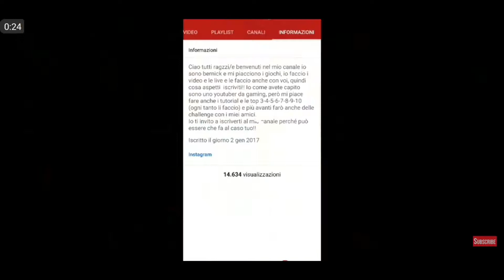Gta 5 online ITA: *NUOVA* MACCHINA | SCHIACCIO QUI È IMPORTANTE!!! ➡️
◾◾LEGGI◾È◾IMPORTANTE◾◾
Ciao a tutti ragazzi\e benvenuti in un nuovo video .
◾◾◾◾◾◾LINK◾UTILI◾◾◾◾◾◾
SOCIAL:
LE MIE PERIFERICHE:
➡️Primo microfono: Razer Seirēn X Microfono a Condensatore per Streaming, USB
➡️ Asta microfono: Asta neewer® nb-35 nero
➡️ Mouse: Trust Gaming 21683 GXT 105 Mouse da Gioco con 6 Pulsanti, Cablato
➡️MONITOR: Monitor 24 pollici 144 hz (IL PRIMO CHE ESCE)
PC:
➡️Gpu: GeForce RTX 2060